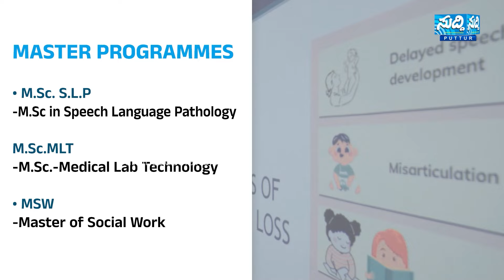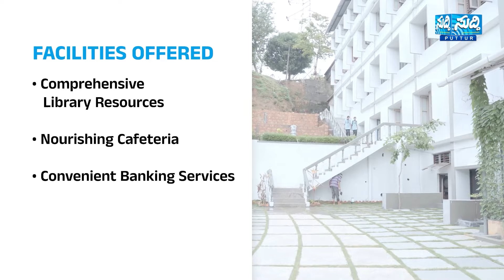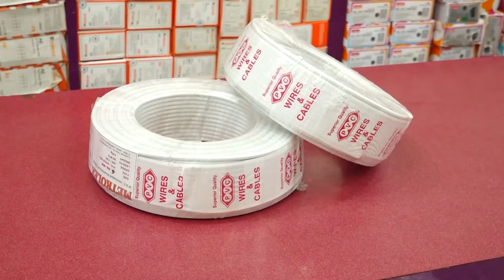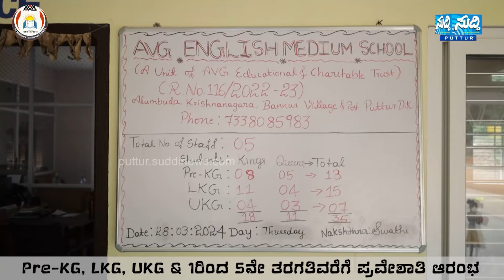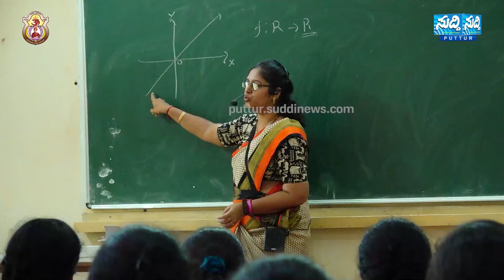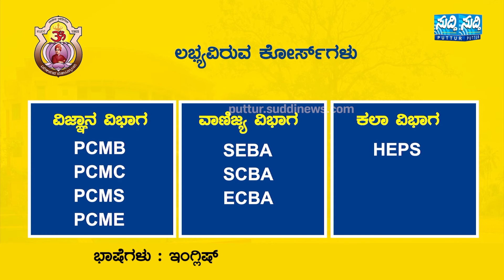Suddi News Bulletin | June 09 2024